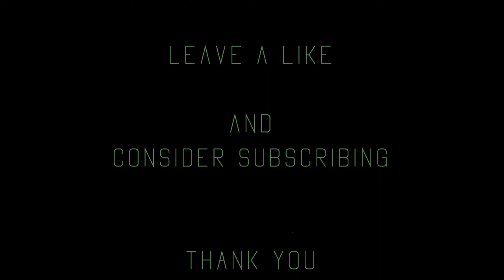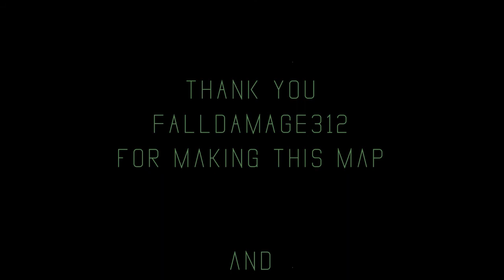Virgo - A Sci Fi Thriller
This map is really short, if at any point you are interested in playing it. Stop watching and try it yourself. Adventure's in Adventure Maps!

Virgo is a short sci-fi thriller adventure map made for Minecraft 17w06a

You play as a simple utility droid on a transport class interplanetary spaceship. The computer of the ship boots you up to investigate a distress signal from a drifting escape pod. You decide to dock it and see what's wrong...